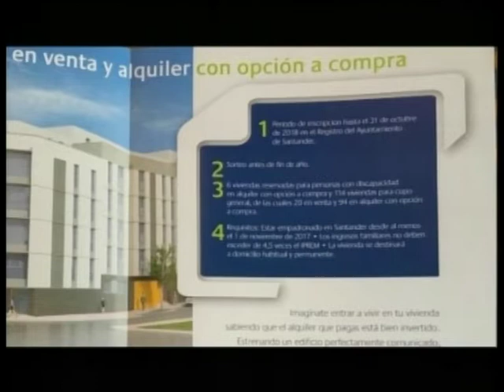SVS 6 NOVIEMBRE